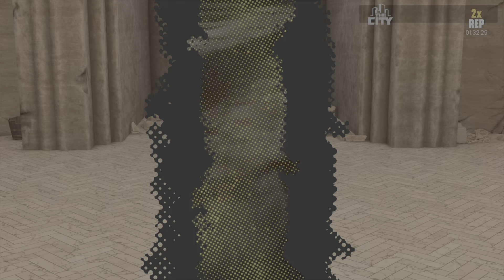NBA 2K25 Proving Grounds with my Kobe Bryant high school build: 33 back-to-back wins.